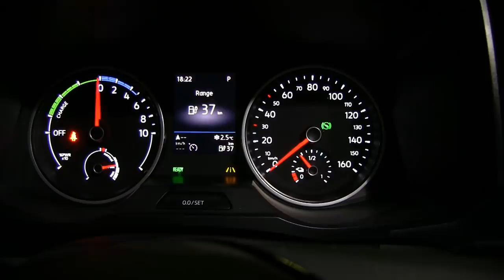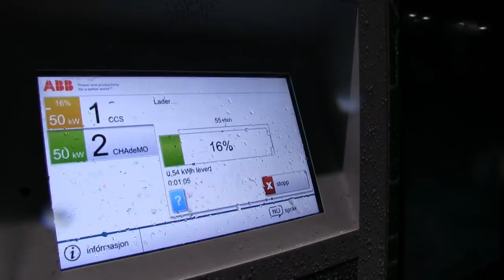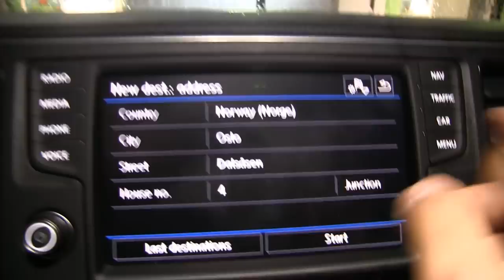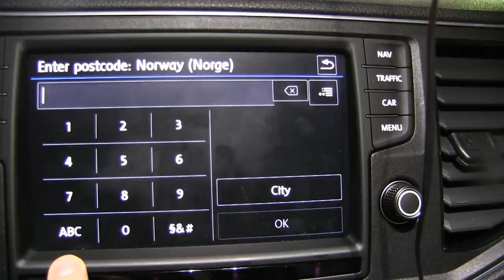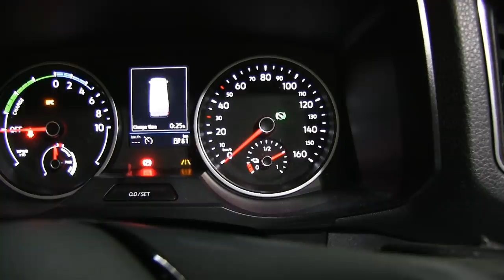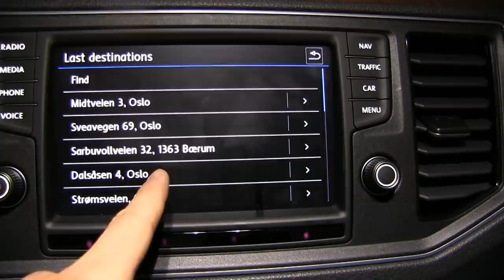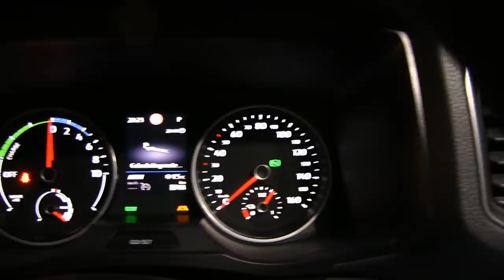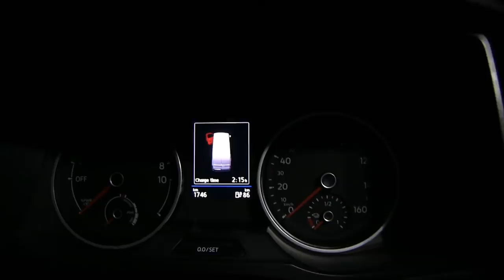Picking up banana boxes in e-Crafter part 1